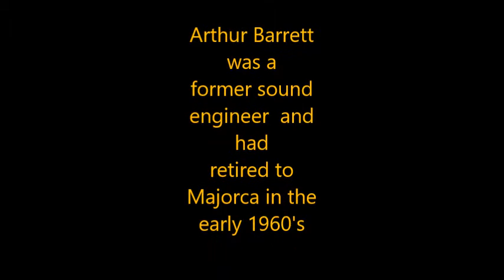Newcastle - The Odeon Byker Gone But It's Soul Lives On Away From Shields Road?